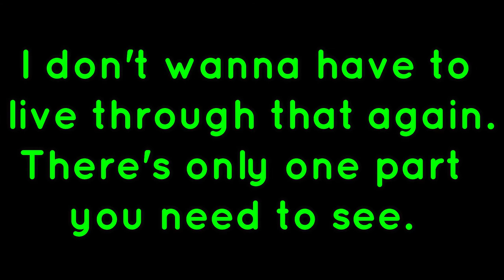|It gets worse.| Luigi's Mansion 3 (part 4)